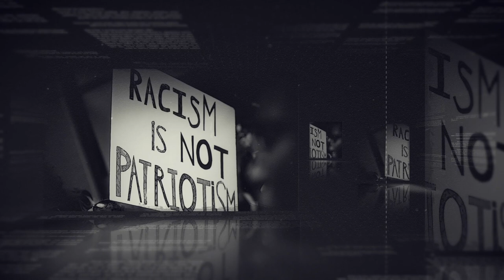Academy TV present a special message honoring Dr. Martin Luther King Jr.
Dr. Martin Luther King, Jr., is well known for his “I Have a Dream”, but while be a leader for Civil Rights, Dr. King also focused on education being a key component to equality. Today, the Academy Charter School honors Dr. Martin Luther King, Jr. with a special message on Academy TV.